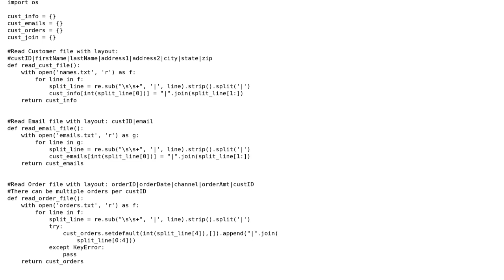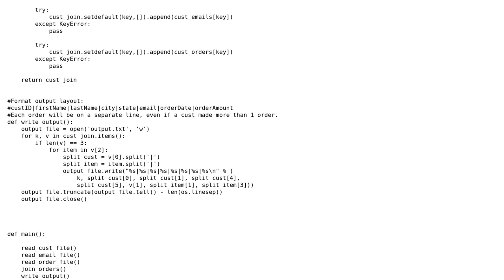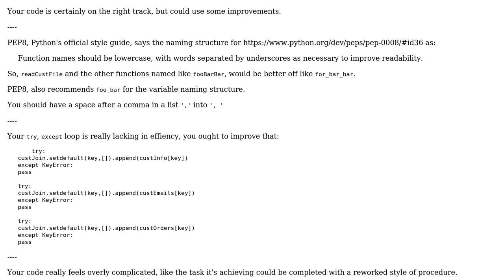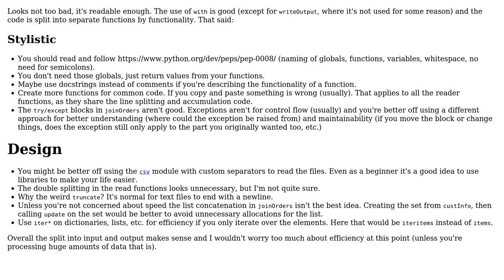Code Review: Reading and merging multiple data files (2 Solutions!!)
Code Review: Reading and merging multiple data files

With thanks & praise to God, and with thanks to the many people who have made this project possible! | Content (except music & images) licensed under CC BY-SA | Music | Images & others | With thanks to user Sam user Quill user ferada and the Stack Exchange Network Trademarks are property of their respective owners. You are responsible for your own actions.